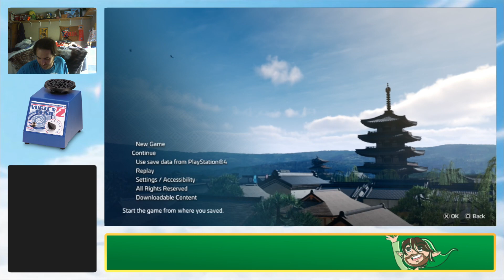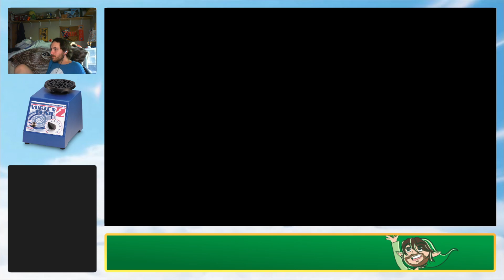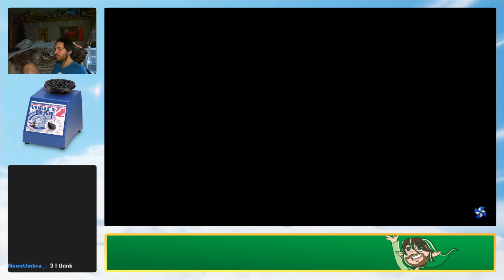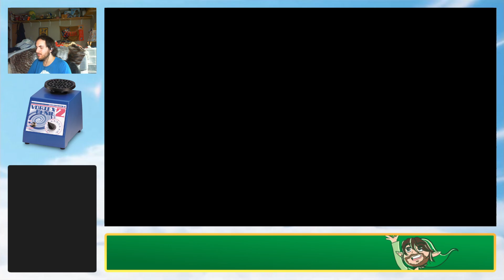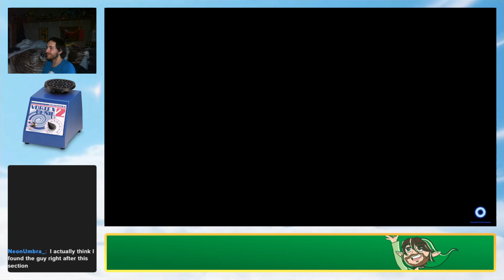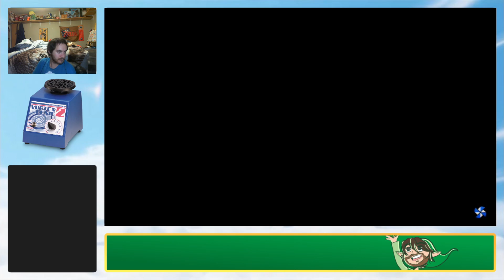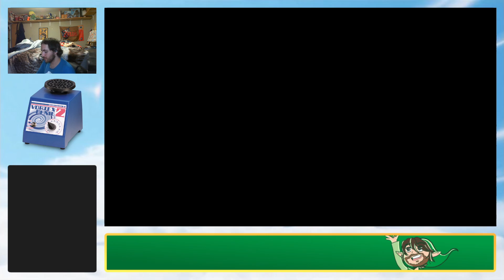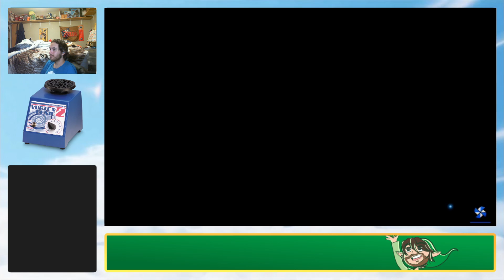Like a Dragon: Ishin! #12